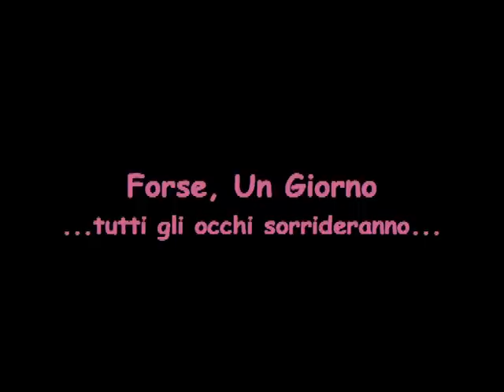ninnananna twilight per bambini - forse un giorno... tutti i bambini sorrideranno... -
forse un giorno... tutti gli occhi sorrideranno...